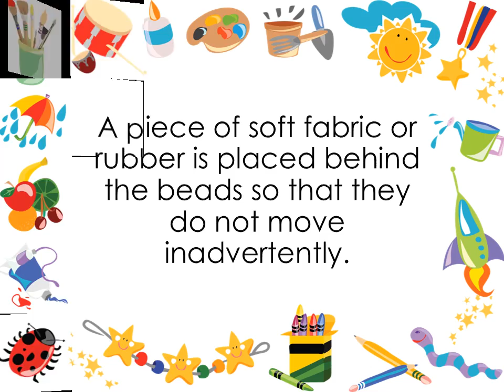Who Was The First Person To Use An Abacus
An adapted abacus, invented by Tim Cranmer, called a Cranmer abacus is still commonly used by individuals who are blind. A piece of soft fabric or rubber is placed behind the beads so that they do not move inadvertently. This keeps the beads in place while the users feel or manipulate them.The earliest counting device was the human hand and its fingers, capable of counting up to 10 things; toes were also used to count in tropical cultures. Then, as even ... Both the abacus and the counting board are mechanical aids used for counting; they are not calculators in the sense we use the word today. The person ...Abacus was used by Babylonians for mathematical operations of addition and subtraction but was difficult to use for complex calculations. Egyptian ... The Chinese abacus or Suanpan finds mention in a First Century book of the Eastern Han Dynasty, Xu Yue's book, namely Supplementary Notes on the Art of Figures.The next logical step was to produce the first "personal calculator"—the abacus—which used the same concepts of one set of objects standing in for objects in another set, but also the ... People who are good at using an abacus can often do calculations as quickly as a person who is using a calculator.Abacus was invented by Chinese in 500 BC (while some indications argue on its invention by Babylonians in 300 BC) and was used as one of the most primitive calculators (or counting device to be precise).At brain o magic we use the Japanese Abacus with one bead at the top having a value of 5 and 4 units beads at the bottom, each having a value of 1. In Japanese, the abacus is called soroban (算盤, そろばん, lit. “Counting tray”), imported from China around 1600.[19] The 1/4 abacus appeared circa 1930, and it is preferred ...The abacus is basically the worlds first mechanical calculator,and is considered a forefather of the modern computer. . Originally the ... The first reported and substantiated use of an abacus, orabacus-like instrument was in Sumeria between 2,700 and 2,300 BCE -or roughly 4,700 years ago. This used a ...There are two basic forms for the abacus: a specially marked flat surface used with counters (counting table), or a frame with beads strung on wires (bead frame). Timeline of To do simple arithmetic on the bead abacus, you first must determine what base you want to use, and if you want to have fractional values available.The First Abacus. As far back as the Sumarian culture in Mesopotamia (2700 – 2300 BCE), and possibly before, tools were used for counting. Pebbles or small rocks were placed on the ground, on tablets or on tables containing lines or marks. Simple arithmetic such as addition and subtraction was performed using these ...